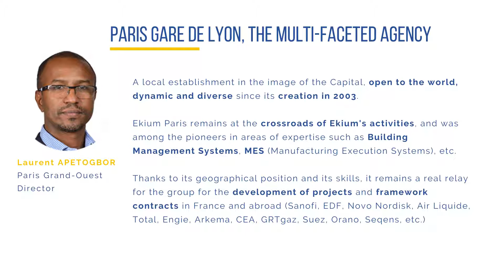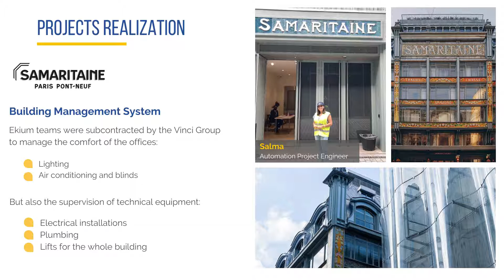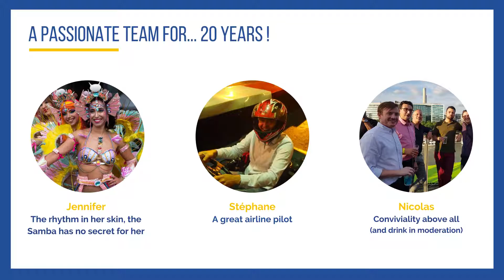Our Agencies got Talents : Paris Gare de Lyon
Laurent APETOGBOR, Director of the Paris Grand-Ouest division, presents an agency that reflects the image of the capital, open to the world, dynamic and diverse since its creation in 2003.